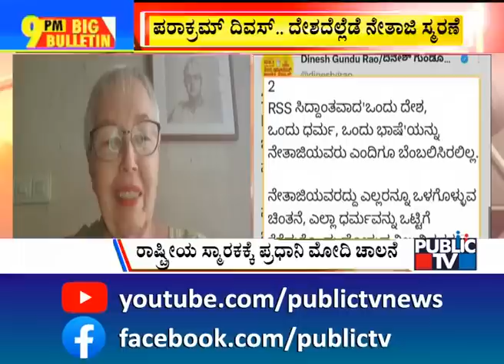Big Bulletin | INS Vagir Submarine Commissioned Into Indian Navy | HR Ranganath | Jan 23, 2023